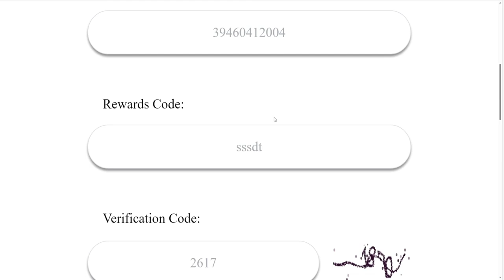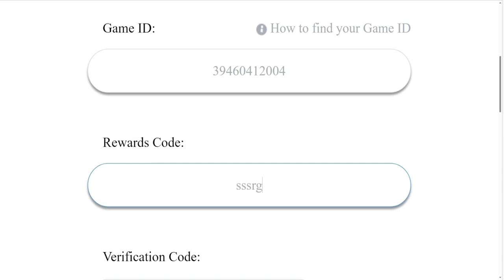蛇蛇貪吃 無課是否有機會拿狂暴炮塔? 最全禮包碼序號分享 超級肝帝+無敵操作+歐洲開局 | 藤藤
🎁禮包碼序號:
sssdt
sssstan
sssrg
sss666
snaker2023
sssorange

錄影軟體:Movavi
剪接軟體:DaVinci Resolve
封面製作:Photoshop